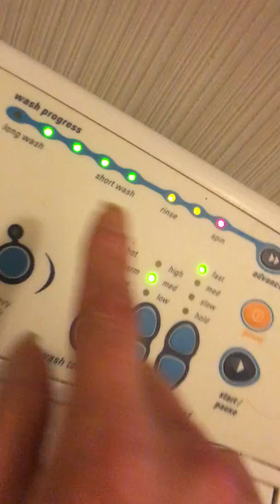Alan Loi -::-OPS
Hello world! -- I am not a writer all I doing is suppose to line the game of a former is it a mtter of time I can win the console can I? Maybe but in time once I share the unity of a simple area or tst or ?& its suppose to be you right? Perhaps